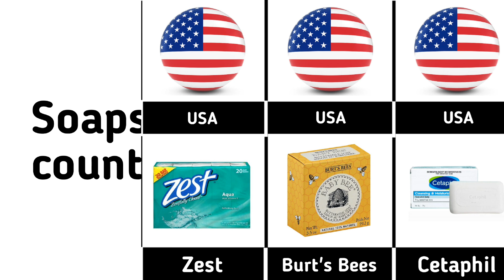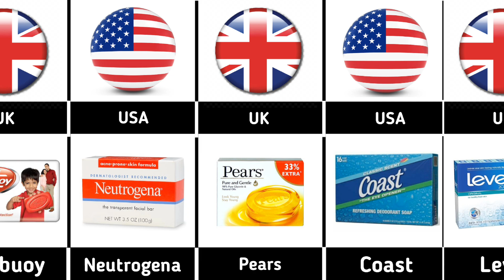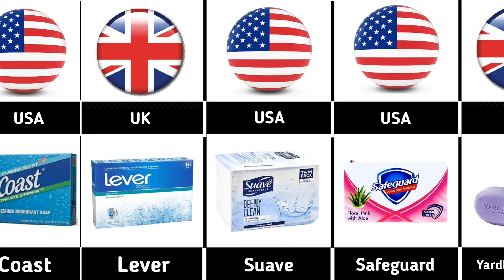Soaps From Different Countries | Bath Soaps l 2024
► Disclamer: This video is based on various relevant research and discussion.All shown Data,Numbers,Facts,Images might not be up to date, valid or in any specific order.

Editing Tools: Pixellab, Kinemaster, Remove BG,

cosmic comparison
soap making
asmr international soap haul
himalaya soap
dettol soap factory
dettol soap
dettol making
lifebuoy soap
pears soap factory
pears soap
cinthol soap
dove vs lux soap
dove soap making factory
dove soap
dove soap factory
nivea soap
lux soap factory
lux soap
lux soap cutting
soap cutting
soap
this is how lux soap is produced in the factory
comparison video
soap from different countries